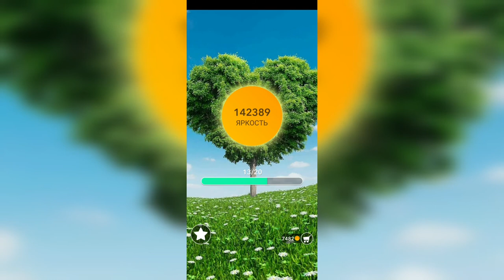Word / Слово Крест: Поиск русского кроссворда / Уровень 3143